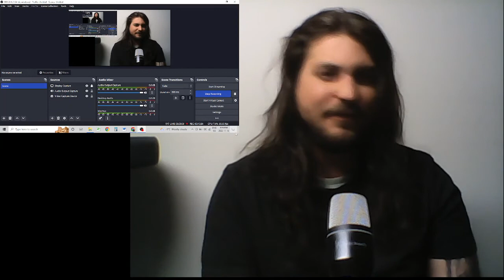DBZ Abridged episode 11 reaction!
Popo!